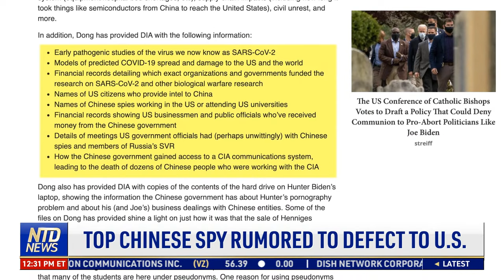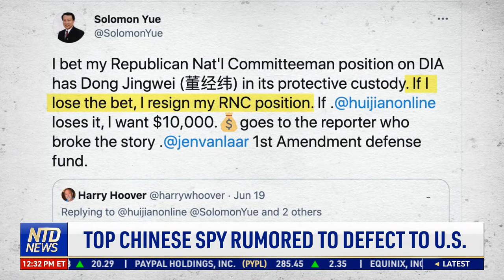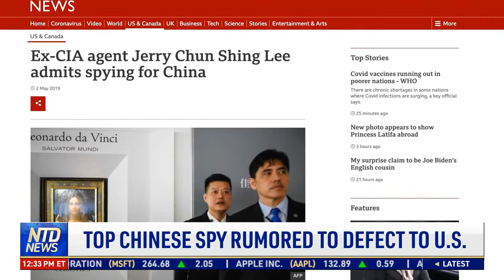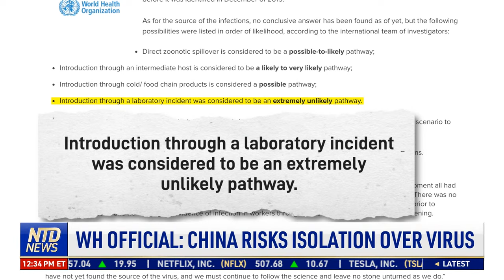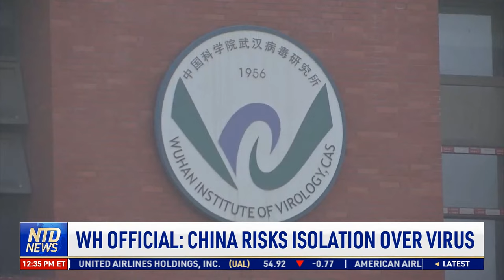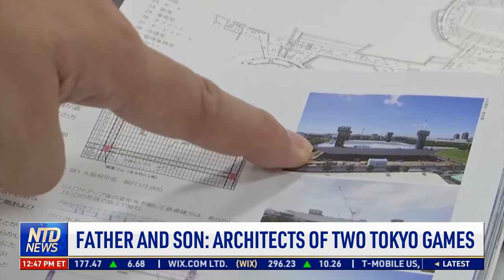Video: Police Chase Man Waving Gun at Them; Top Chinese Spy Rumored to Defect to US | NTD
Due to technical issues, some parts of the video have been left out. The full broadcast has been reuploaded and can be watched

00:00 Senate Set to Take Up Voting Reform Bill
02:18 Ga. Plaintiffs Seeking Ballots Await Ruling
04:07 Mass. Police Chase Man Waving Gun at Them
05:04 Major Police Depts. Losing Officers
06:55 Nebraska Sending State Troopers to TX. Border
08:30 Medici Art Exhibit Coming Soon to Met Museum
10:37 Suspect Found w/ 42K LBS. Stolen Pistachios
11:20 Lake Mead Reservoir Water Hits Historic Low
13:32 'No Jury' at First HK National Security Trial
15:37 Top Chinese Spy Rumored to Defect to U.S.
19:23 WH Official: China Risks Isolation Over Virus
21:13 French Queen's Garden Restored
22:16 Father and Son: Architects of Two Tokyo Games